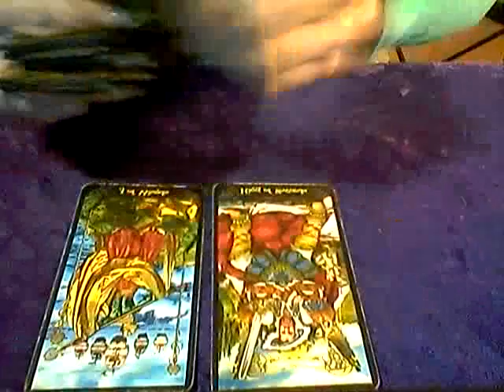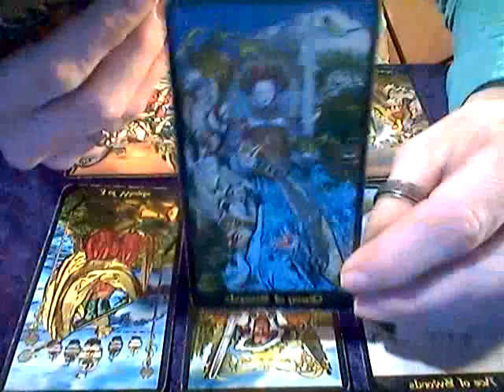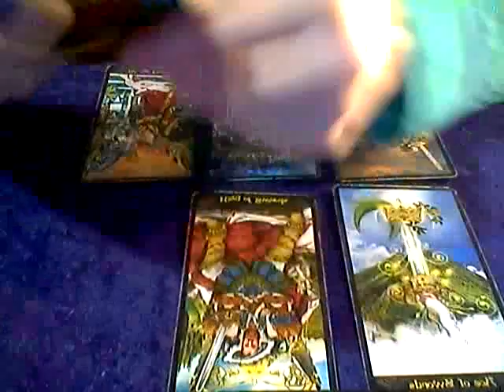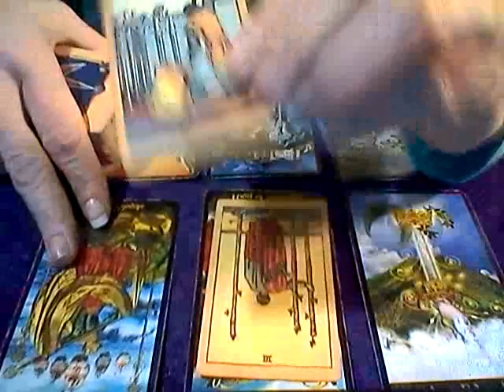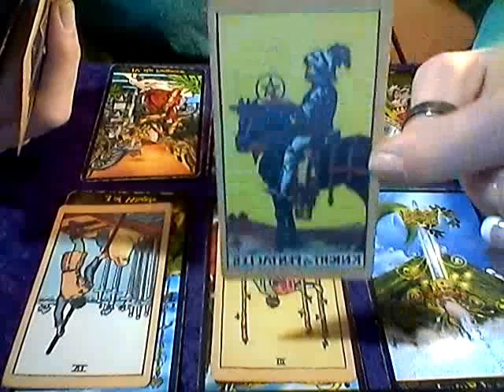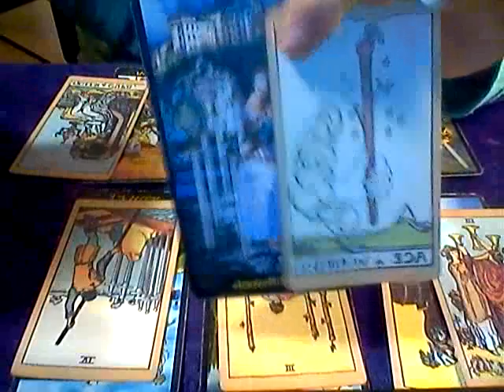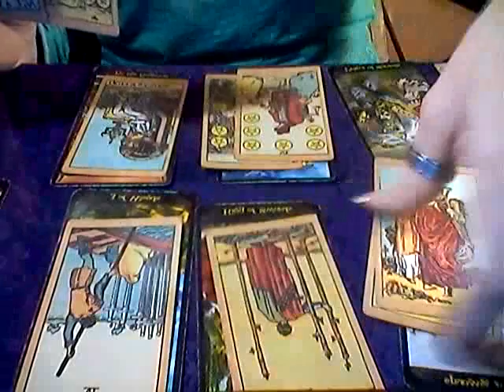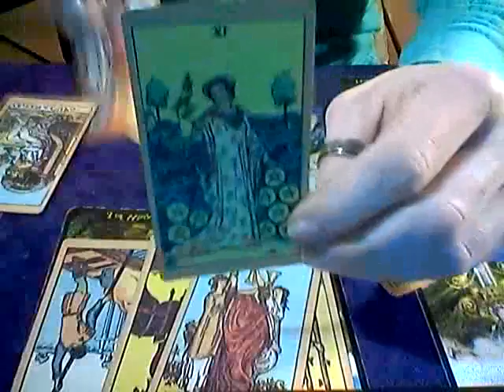CAPRICORN *APRIL 2019*